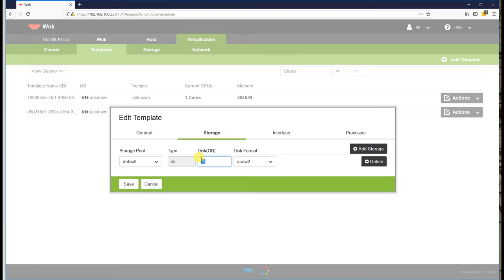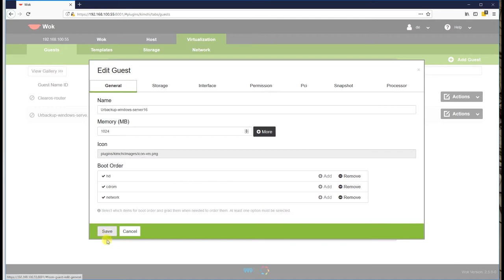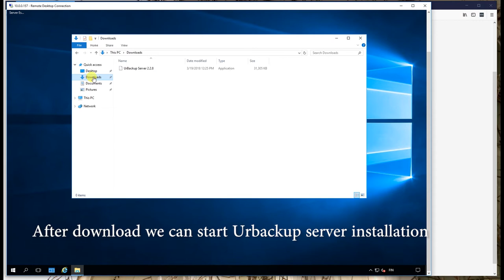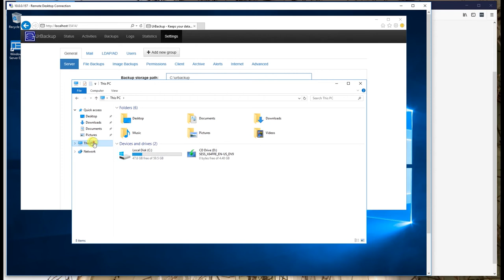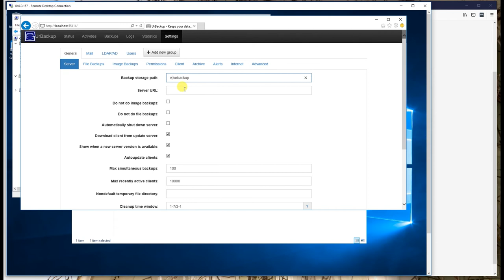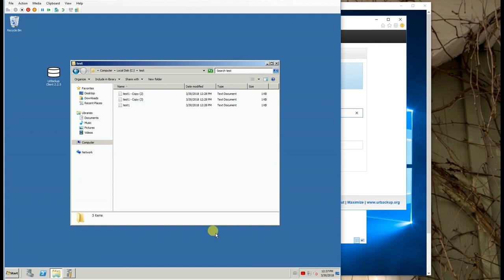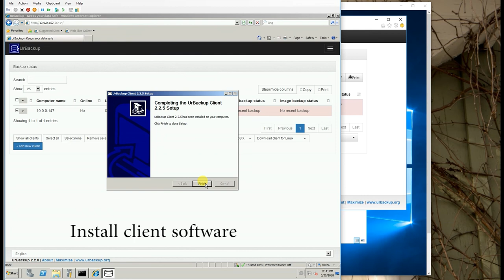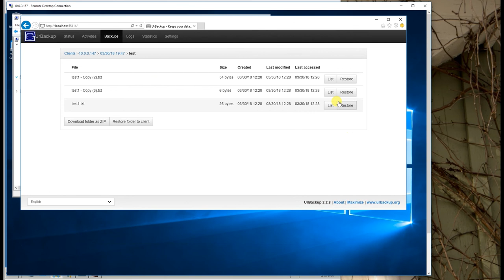How to install urbackup on Windows server 16 and restore files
Build from old pc a router and backup server.  On this last part deploy urbackup to windows server 16 and configure it. Testing take backups and restore files.

Links:
Ubuntu Server: